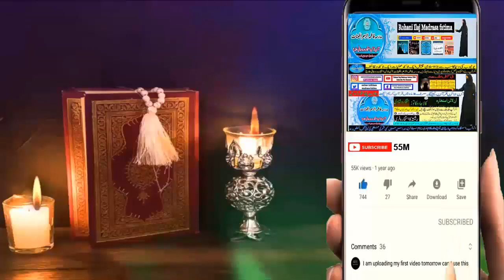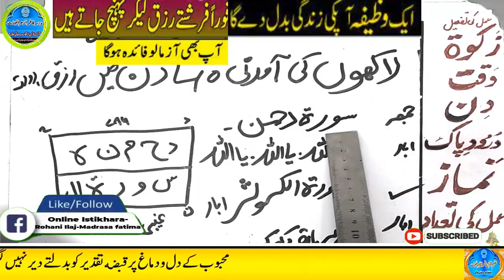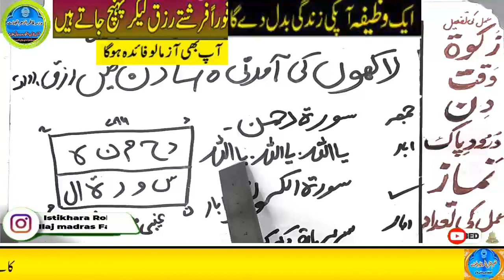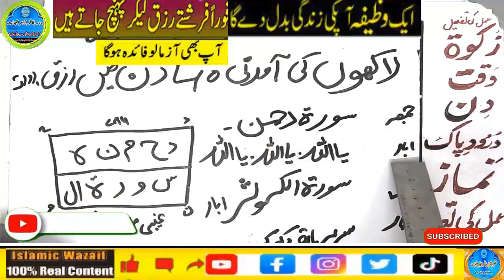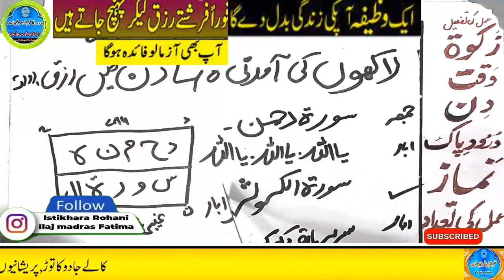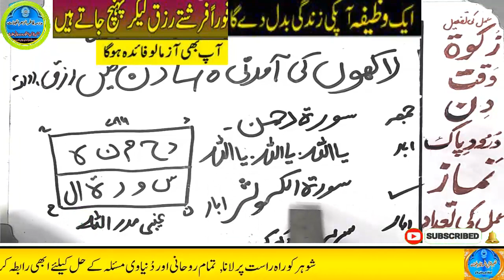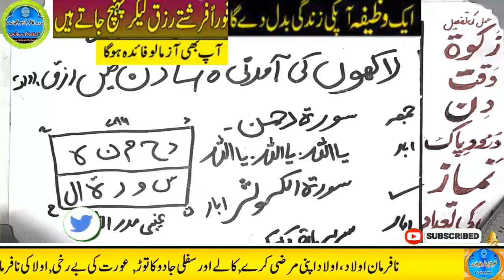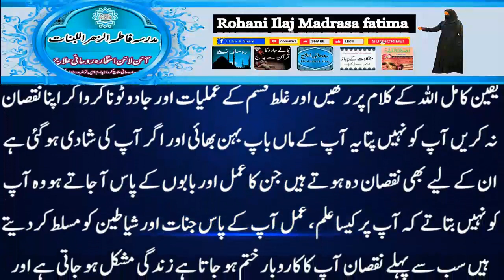Amir hone ka wazifa, daulat ka wazifa, rizq ka wazifa, wazifa for money, jab, pari, mokil ka amal